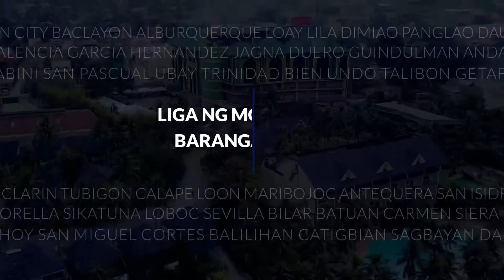Liga ng Barangay 2019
LED Backdrop for Liga ng Barangay Bohol Chapter